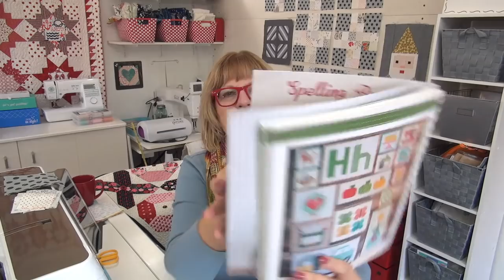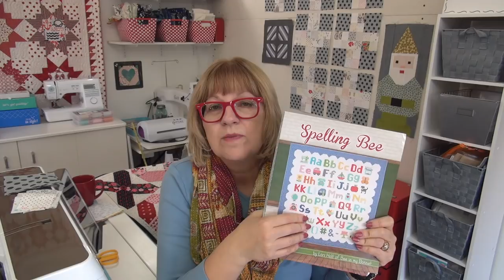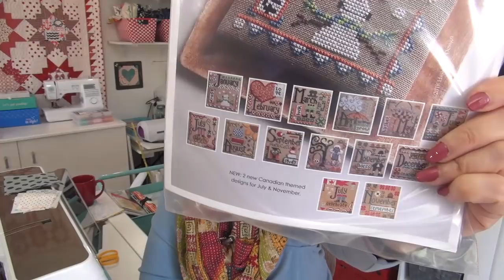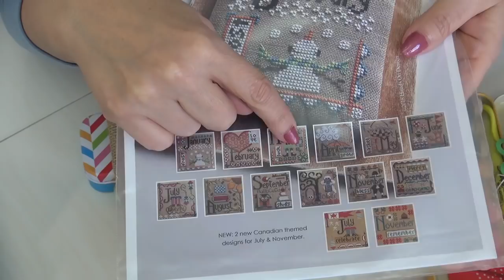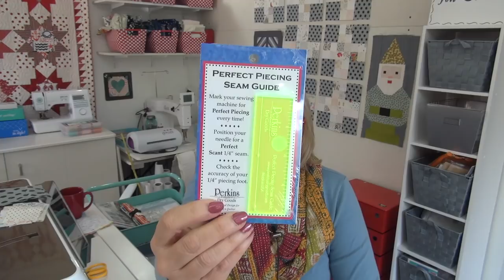Quilting with Scraps, cross stitch, sew alongs and more!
Thank you for being part of my quilting neighborhood. Thank you for using my links, they support my small family business.

• Bonnie Lane Bundle - also purchase 6yd of a background fabric – check the basics of the month I’m using

Hello Luv! Free Pattern

Tool Chat
• Aurifil Thread collections for the year – Milan is Jan, the Feb is Pompeii
• Project Containers I use
• My rolling office Assistant

Q&A
    • Our Friend Tina in the facebook group asked for what to do with quilt she has made. So many wonderful suggestions.  What really got me thinking was WHY we make quilt .. and a lady who even told me yrs ago she was a ‘topper’ no intention to really finish then

• Out West! Block of the Month

Oliso iron -
• Click my link and use my exclusive iron code by putting discount PATSLOAN20 I have article about it at

PRIZES
“What type of hand work do you do? Applique, cross stitch, EPP, hand quilting, embroidery?

Pat Sloan 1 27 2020